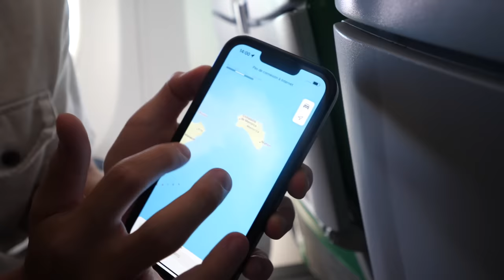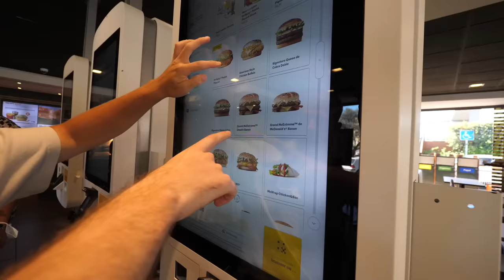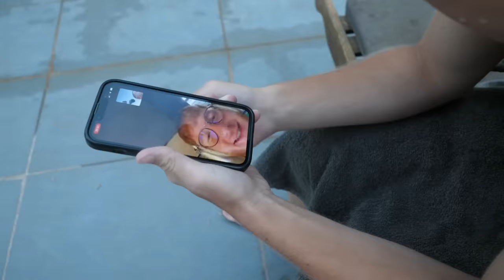TIMOUTE RATE L’AVION ! (Vlog à Ibiza #1)